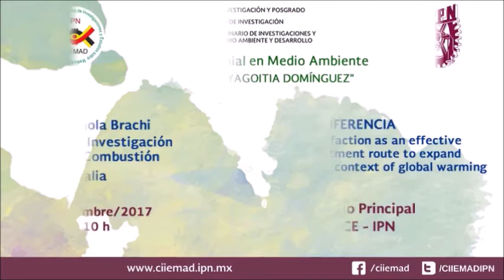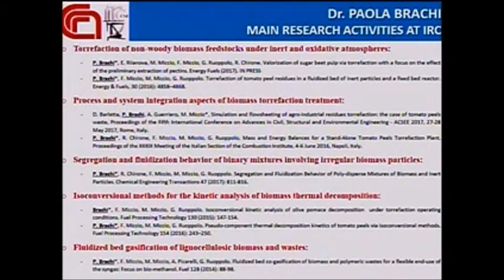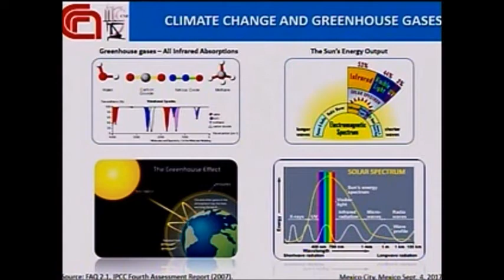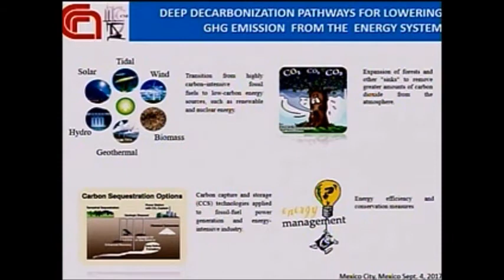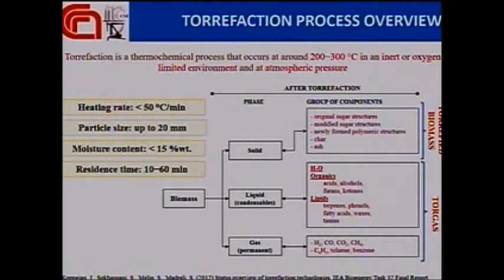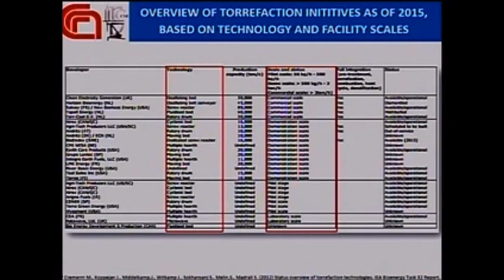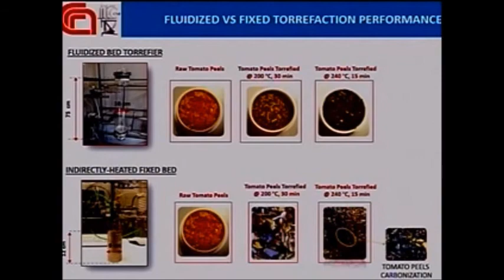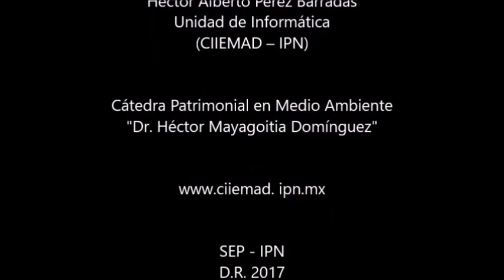Conferencia - Dra. Paola Brachi / Cátedra Patrimonial en Medio Ambiente - 04/09/2017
En el marco de la Segunda Edición de la Cátedra Patrimonial en Medio Ambiente “Dr. Héctor Mayagoitia Domínguez”, el Centro Interdisciplinario de Investigaciones y Estudios sobre Medio Ambiente y Desarrollo CIIEMAD IPN, tiene el agrado de presentar la Conferencia “The role of torrefaction as an effective biomass pretreatment route to expand bioenergy use in the context of global warming” a cargo de la Dra. Paola Brachi del Centro de Investigación sobre la Combustión de Italia, la cual se llevó a cabo el día 4 de septiembre de 2017, en el Auditorio Principal de la UPDCE del IPN.

Cátedra Patrimonial en Medio Ambiente
“Dr. Héctor Mayagoitia Domínguez”

4/septiembre/2017